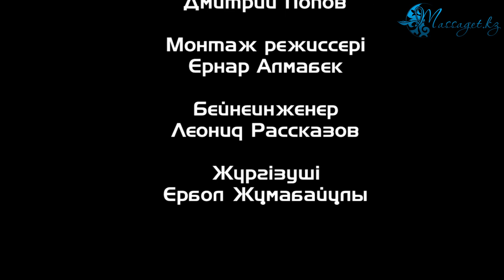Экономика сабақтары. 8-дәріс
"Экономика сабақтарының" бүгінгі шығарылымы сіздерді қызықтырмай қоймайтынына сенімдіміз. Себебі, отбасылық бюджетті қалай сақтауға болатынын көпшілік білгісі келеді. Бүгінгі сабағымызда кіріс қай уақытта артады, шығын қайткенде азаяды деген сұрақтарыңызға жауап таба аласыздар.